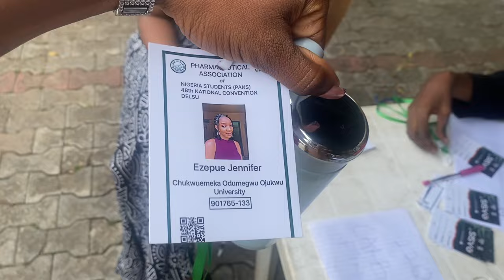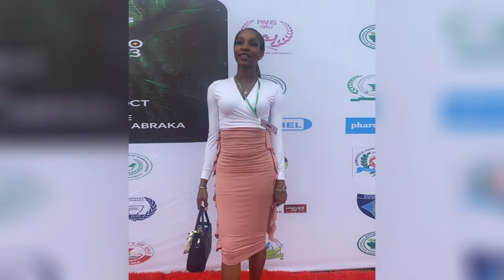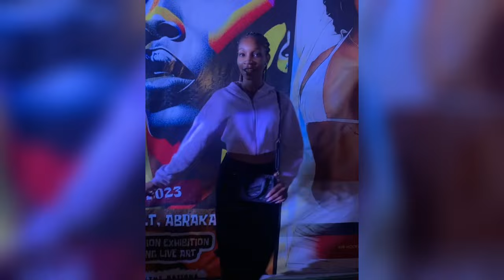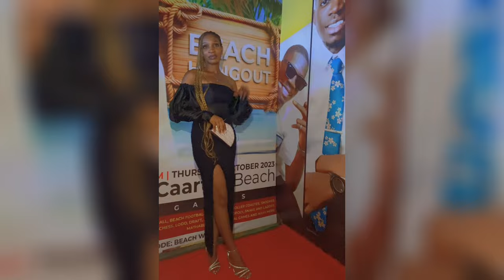TRAVEL VLOG | MY PANS CONVENTION EXPERIENCE | ABRAKA FOR THE FIRST TIME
Hey loves 🥰,
As promised, here’s my travel vlog which includes the journey to Delta State University, Abraka as well as my PANS convention experience.
Xoxo 💋